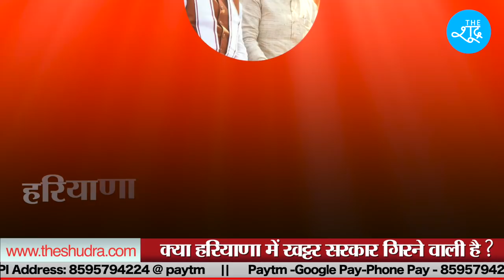किसान आंदोलन के बीच हरियाणा की खट्टर सरकार पर बड़ा खतरा, क्या गिर जाएगी BJP-JJP की सरकार ?